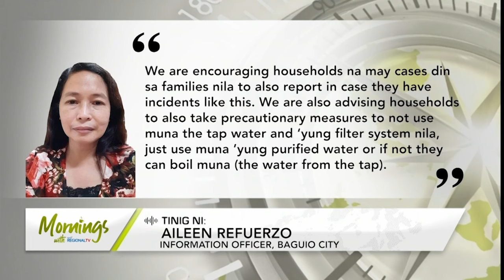Mornings with GMA Regional TV: Pagtaas ng AGE cases sa Baguio City, ikinababahala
Biglaang pagtaas ng kaso ng acute gastroenteritis sa nakalipas na 3-linggo, ikinababahala sa Baguio City